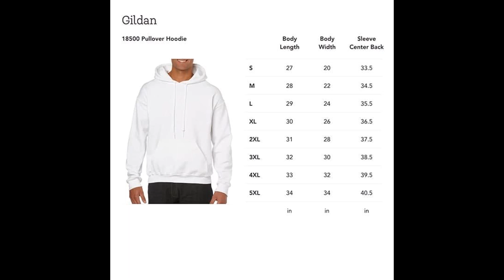Flynn’s Arcade 80s Retro Unisex T Shirt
Buy Flynn's Arcade - Movie Retro Novelty 80s - Mens Cotton T-Shirt, S, Black: Shop top fashion brands T-Shirts